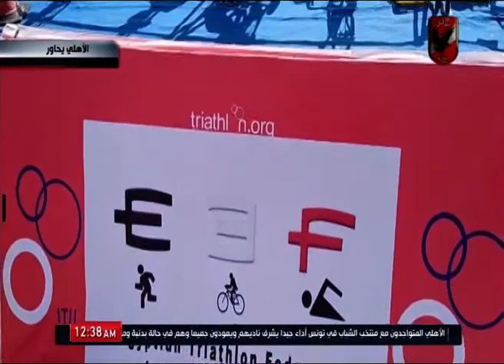حلقة الاهلي يحاور 26-11-2019